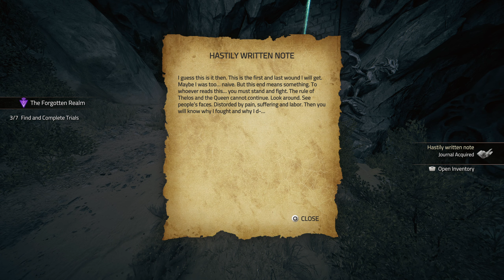Atlas Fallen Reign Of Sand - New Big Area - PART 7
Another big area with tons of stuff to do.